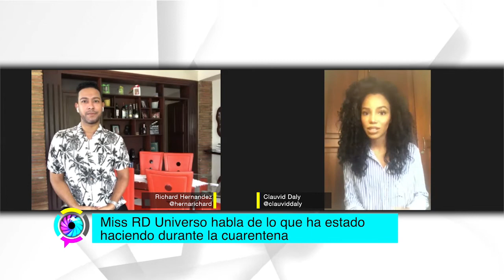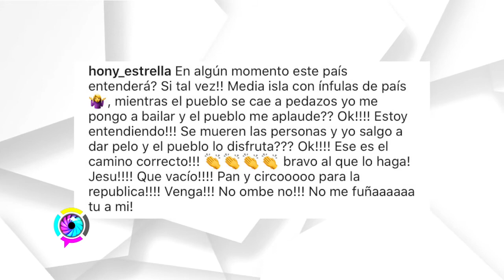Clauvid Daly, Miss RD Universo 2019